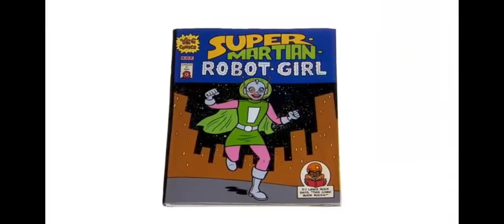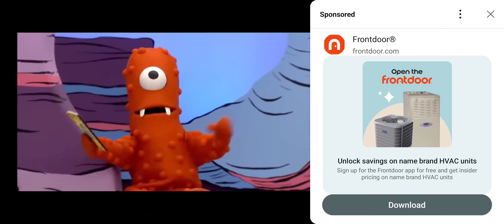Let's Read With Nelson: Nelson Reads Yo Gabba Gabba Super Martian Robot Girl Jungle From Together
Sorry That We Couldn't Play Copperfield Or Ni Hao Kai-lan Paper Lanterns Today Because We We're Staying After School For a Test But Don't Worry We're Back